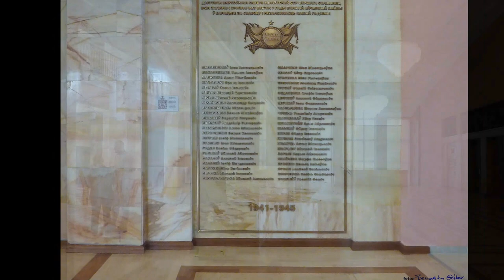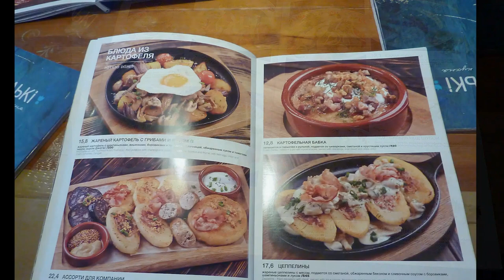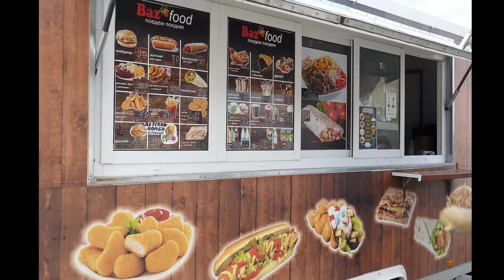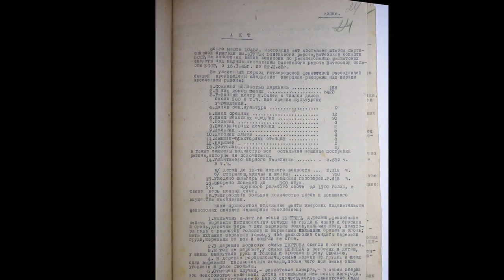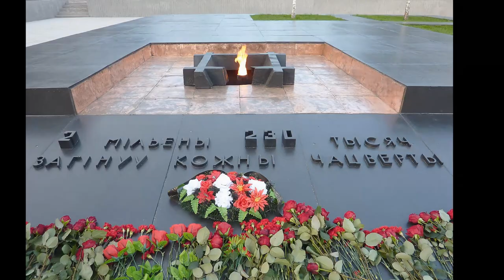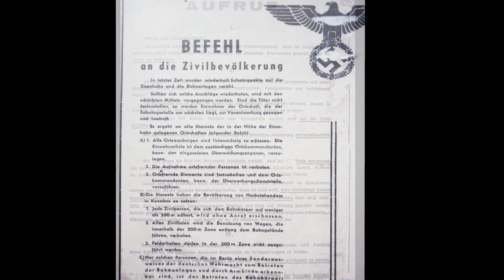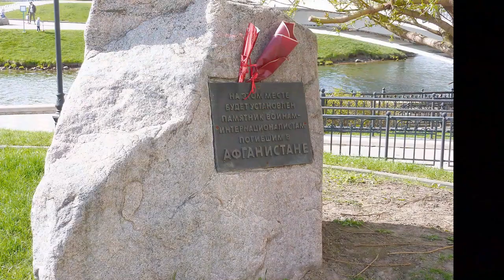Belarusszia-Minszk-Hatin diaporáma - video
Belarusszia 80 éve szabadult fel!

2023 április hónapban az "Antifasiszta Konferencia" keretében tartózkodhattam az országban.
Rendkívül barátságos fogadtatásban volt részem.
Jelen filmet -mint egy emléktárgyat- készítettem el a látogatásom emlékére, Belarusszia felszabadulásának (július 28-a) 80. évfordulója alkalmából, és abból a célból, hogy akik még nem jutottak el erre a vidékre, halvány képet kapjanak Fehéroroszországról.

(A felvételek szerény, amatőr eszközökkel, menetközben, kézből készültek: SAMSUNG A51, PANASONIC DMC-TZ6)

A filmen látottak megértéséhez néhány dolgot tudnunk kell:

Belarusz:

A keleti szlávok lakta térség évszázadokon át különböző nagyhatalmak befolyása alatt állt, köztük a Kijevi Rusz, a Litván Nagyfejedelemség, a Lengyel-Litván Nemzetközösség, majd a cári Oroszország.
1918-ban rövid életű egyéni függetlenséget nyert Belarusz Népköztársaság néven, majd a Szovjetunió alapító tagországa lett.
A Szovjetunió felbomlása után, 1991-ben önálló Belarusz Köztársasággá alakult.

XX-XXI. század, pusztítás és felemelkedés:

Belarusszia XX. és XXI. századi életét ma is meghatározza az ország Németország általi megszállása 1941 és 1944 között, a II. Világháborúban.
A ma békés szellemben felnövekvő (magyarországi) nemzedékek elképzelni sem tudják, hogy a német megszállás Belarusszia területén mit is jelentet.
A megszállás brutális következményekkel járt az akkor 9-10 milliós belarusz lakosságra nézve. A németek tömegesen gyilkoltak le mindenkit. A civilek nem voltak biztonságban a német katonáktól, akik raboltak, erőszakoltak és gyilkoltak. Nemcsak a zsidókat, a kommunistákat, a hadifoglyokat, hanem válogatás nélkül a bármilyen nemzetiségű civileket, 2,2 millió lakost. Tömeges kivégzéseket, kínzásokat, rabszolgaságot és deportálásokat hajtottak végre.
Az életben maradottak közül plusz még 380 ezer embert deportáltak kényszermunkára Németországba. A lakosság éhezést, betegségeket, hideget és rettegést élt át. Sokan vesztették el otthonukat, családtagjaikat és megélhetési forrásaikat.
A német megszálló erők elpusztították Belarusz teljes infrastruktúráját a vidékeken és a városokban, az ipart, a mezőgazdaságot, a műemlékeket és a kulturális értékeket egyaránt.
Egy jellemző mondás összefoglalóan emlékeztet a német megszállás borzalmaira és a belarusz lakosság szenvedéseire: a németek a teljes Belaruszt úgy letarolták, "hogy a Lenin-szobornak csak cipője maradt meg". Ez egy erős emlékeztető ma is, a háború pusztító természetére és az emberi életek értékeire.

Emlékezés:

A belaruszok a mai napig a lelekük mélyén emlékeznek a II. világháború borzalmaira és a német megszállás áldozataira. Számos emlékmű és múzeum őrzi a tragédia emlékét. A háború súlyos traumát okozott az egész belarusz társadalomban, a gazdaság és az infrastruktúra újjáépítése hosszú időt vett igénybe.

A jelen:
Az ország újjá épült. A gazdaság stabil és folyamatosan fejlődik. Az ipar meghatározó ágazatai: a gépipar, az elektrotechnika, a vegyipar, a műtrágya ipar, az építőanyag ipar. A mezőgazdaság ugyancsak jelentős szerepet tölt be a nemzetgazdaságban. Meghatározó ágazat az állattenyésztés, a gabonatermés és az élelmiszeripar.
Magyar "turista szemmel" az országot látogatva nem lehet elmenni amellett megjegyzés nélkül, hogy mind a vidéken, mind a városban mindenütt rendezett környezetet és szemétmentes tisztaságot láthatunk. Feltűnő még az új-építésű házak tömege is.
Mondhatom ezt azért is, mert már 40 évvel ezelőtt is jártam Belaruszban és akkor igencsk "meglepő" látványosságok tömegében volt részem. Ma viszont, csak mint a "tűt a szénakazalban" lehet felfedezni -néhol elvétve- valami rendetlenséget!

A Belaruszba látogató turista mindenképpen látogassa meg a Katin Emlékhelyet (Khatyn Memorial Complex) Minszktől 64 km-re északra, mert csak így kaphat valamivel részletesebb képet a német megszállás borzalmairól.

Benyovszky Gábor

Zene:
Belarusian Folk Song - Belarusochka (Belarusian Girl)
БУЛЬБА (Bulba - Potatoe) - Belarusian song
Лясная песня_ _Ой, бярозы ды сосны
Цераз рэчаньку_ (беларусская народная песня)
Daniil Kozlov - Muzyki Svet - Belarus - 2010 Junior Eurovision Song Contest

Források:
saját tapasztalat